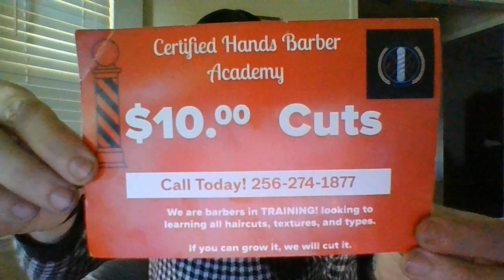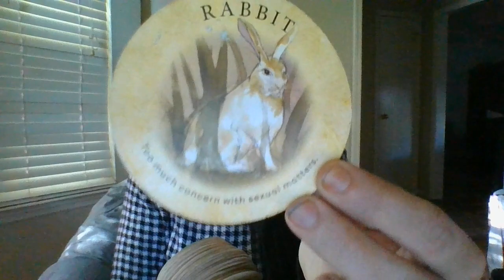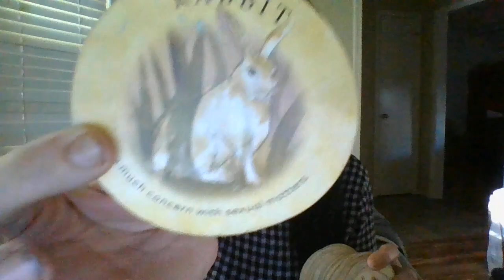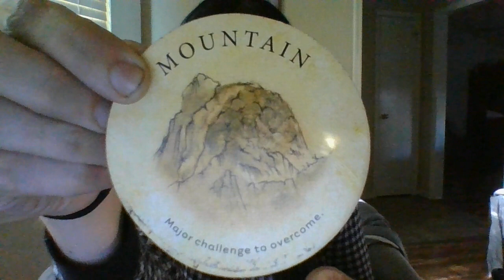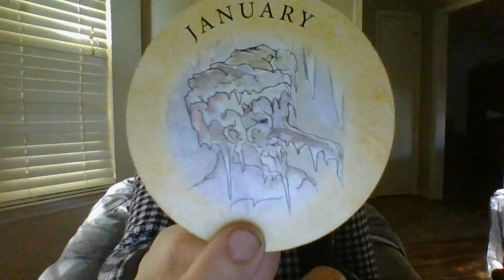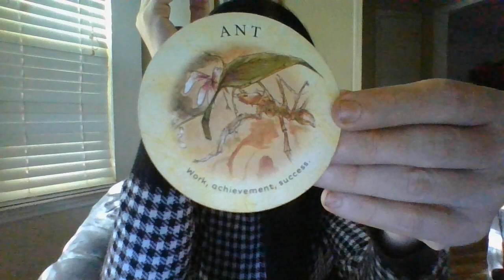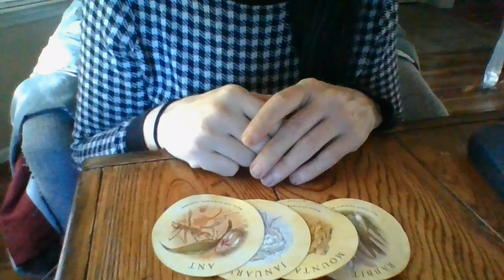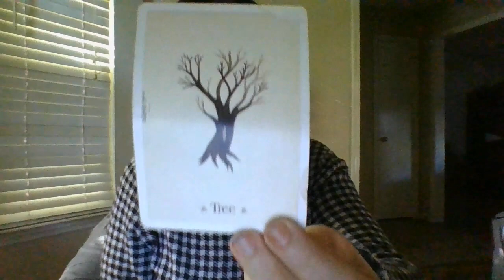SEPT 22- A TOXICFAM/OTHERSISABOUTTORECIEVENEGKARMAFOR SPREADINGAROUNDCOMMTHATYOUARE/WEREAPROSTITUTE!